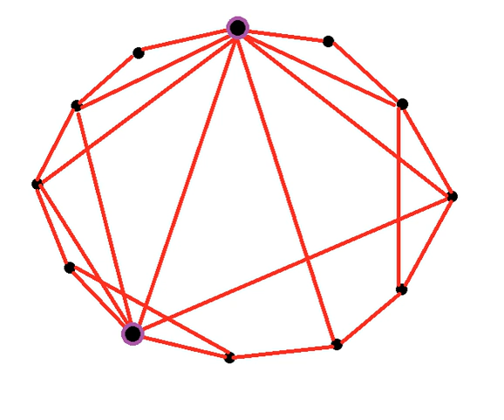Small-world networks | Wikipedia audio article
00:03:04 1 Properties of small-world networks
00:09:22 2 Examples of small-world networks
00:10:29 3 Examples of non-small-world networks
00:11:32 4 Network robustness
00:13:16 5 Construction of small-world networks
00:16:11 6 Applications
00:18:24 6.1 Applications to sociology
00:18:34 6.2 Applications to earth sciences
00:20:17 6.3 Applications to computing
00:21:09 6.4 Small-world neural networks in the brain
00:22:05 7 Small world with a distribution of link length
00:23:19 8 See also
00:23:49 9 References

- Socrates

SUMMARY
A small-world network is a type of mathematical graph in which most nodes are not neighbors of one another, but the neighbors of any given node are likely to be neighbors of each other and most nodes can be reached from every other node by a small number of hops or steps.  Specifically, a small-world network is defined to be a network where the typical distance L between two randomly chosen nodes (the number of steps required) grows proportionally to the logarithm of the number of nodes N in the network, that is:

        L
        log
        N

    {\displaystyle L\propto \log N}
  while the clustering coefficient is not small.  In the context of a social network, this results in the small world phenomenon of strangers being linked by a short chain of acquaintances.  Many empirical graphs show the small-world effect, including social networks, wikis such as Wikipedia, gene networks, and even the underlying architecture of the Internet.  It is the inspiration for many network-on-chip architectures in contemporary computer hardware.A certain category of small-world networks were identified as a class of random graphs by Duncan Watts and Steven Strogatz in 1998. They noted that graphs could be classified according to two independent structural features, namely the clustering coefficient, and average node-to-node distance (also known as average shortest path length).  Purely random graphs, built according to the Erdős–Rényi (ER) model, exhibit a small average shortest path length (varying typically as the logarithm of the number of nodes) along with a small clustering coefficient. Watts and Strogatz measured that in fact many real-world networks have a small average shortest path length, but also a clustering coefficient significantly higher than expected by random chance. Watts and Strogatz then proposed a novel graph model, currently named the Watts and Strogatz model, with (i) a small average shortest path length, and (ii) a large clustering coefficient. The crossover in the Watts–Strogatz model between a "large world" (such as a lattice) and a small world was first described by Barthelemy and Amaral in 1999. This work was followed by a large number of studies, including exact results (Barrat and Weigt, 1999; Dorogovtsev and Mendes; Barmpoutis and Murray, 2010). Braunstein found that for weighted ER networks where the weights have a very broad distribution, the optimal path scales becomes significantly longer and scales as N1/3.